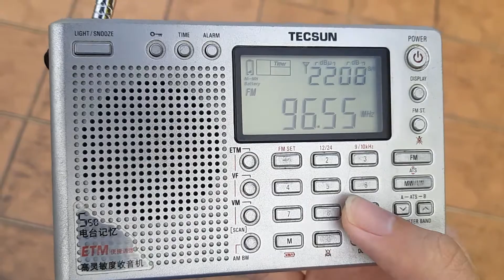RTM Nasional FM 96.6MHz (adjacently tuned on 96.55MHz) Gunung Ledang received in Balakong, Selangor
* Frequency: FM 96.6MHz (adjacent 96.55MHz)
* Power: 2kW
* Transmission site: Gunung Ledang, Johor
* Receiving site: Balakong, Selangor
* Distance: 120km

Adjacent channel interference with Sinar FM 96.7MHz from Gunung Ulu Kali is detected.